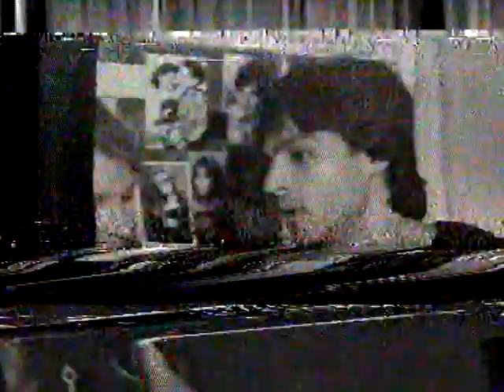ΣΤΑΜΑΤΗΣ ΓΑΡΔΕΛΗΣ ΣΤΟΝ ΗΛΙΑ ΚΑΚΛΑΜΑΝΗ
ΣΗΜΑΔΕΨΕ ΤΗΝ ΔΕΚΑΕΤΙΑ ΤΟΥ 80  και οχι μονο Συμπαρουσιαζει ΒΙΟΛΕΤΑ ΑΝΤΩΝΙΟΥ